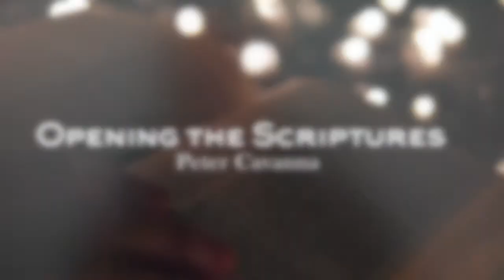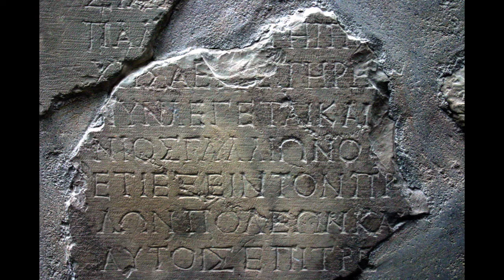Paul and the Thessalonians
Paul plants the Thessalonian church but has to leave suddenly because of a riot in the city. What are his pastoral instructions to this infant church, birthed in the heat of persecution? New Testament Series Lecture 11.